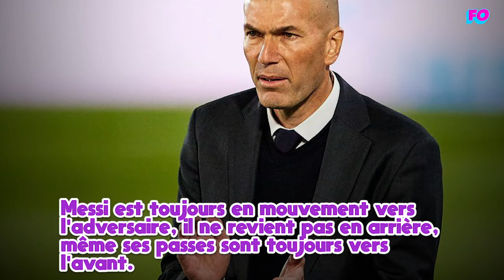Ce Sue les Légendes disent à propos de Messi vs Cristiano Ronaldo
ce que les différentes légendes disent qui ils aiment Messi ou Cristiano Ronaldo, et choisir qu'ils préfèrent Messi ou Ronaldo, et essaie de compliments qu'ils favorisent

N'oubliez pas d'activer les notifications afin de ne pas manquer nos prochaines vidéos!